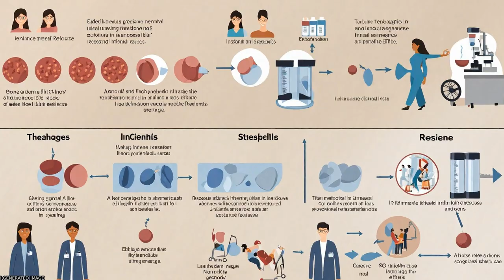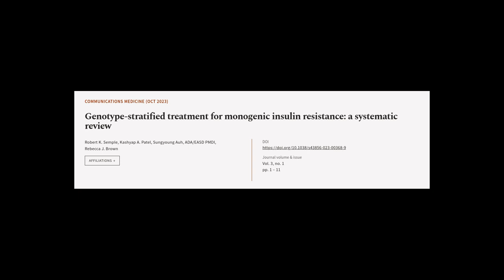Genotype-stratified treatment for monogenic insulin resistance: a systematic review | RTCL.TV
### Keywords ###

### Article Attribution ###
Title: Genotype-stratified treatment for monogenic insulin resistance: a systematic review
Authors: Robert K. Semple, Kashyap A. Patel, Sungyoung Auh, ADA/EASD PMDI ,and Rebecca J. Brown

### Video Timestamps ###
0:00:00 - Summary
0:00:58 - Title
0:01:04 - Tail
0:01:08 - End